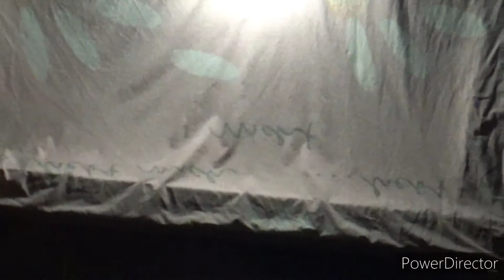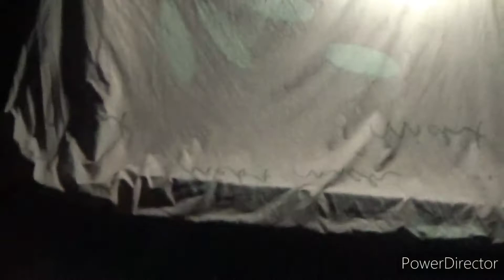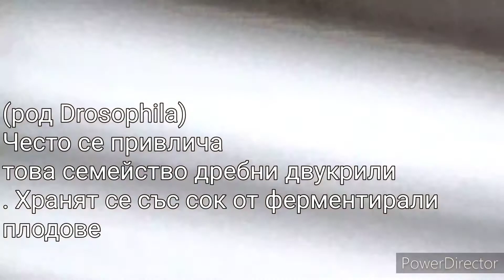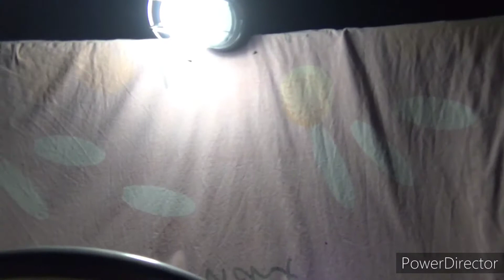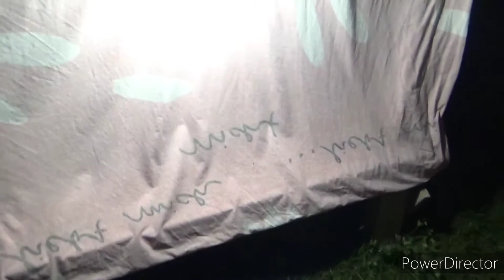Първото ми НОЩНО привличане | Влогче за нощното ПРИВЛИЧАНЕ (Майски опит за привличане) | Vlog